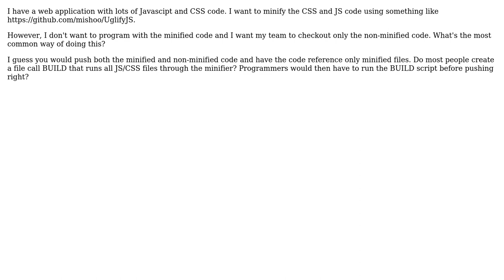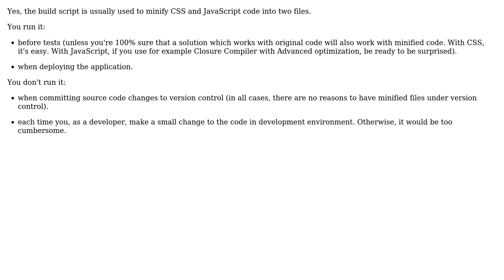Software Engineering: Build Process for Web Application (2 Solutions!!)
Software Engineering: Build Process for Web Application

With thanks & praise to God, and with thanks to the many people who have made this project possible! | Content (except music & images) licensed under CC BY-SA | Music | Images & others | With thanks to user Quentin user Josh K user Arseni Mourzenko user ale and the Stack Exchange Network Trademarks are property of their respective owners. You are responsible for your own actions.